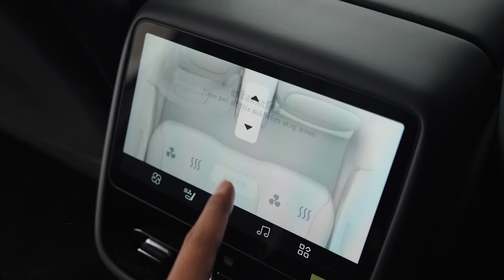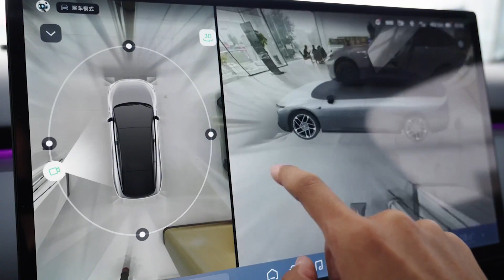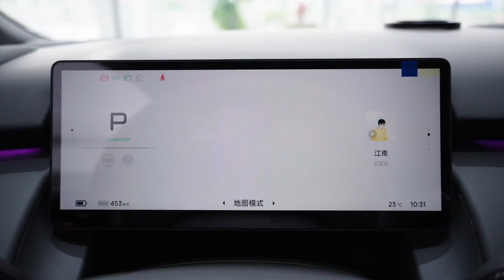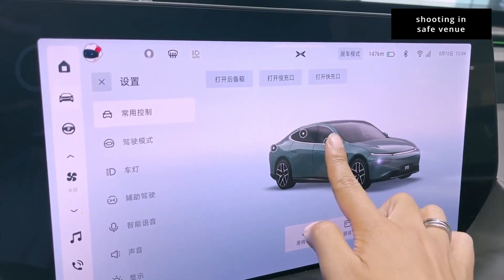Is This the BIGGEST Disruption in EV History?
How does Xpeng’s free self-driving compare to Tesla’s Full Self-Driving (FSD)?  What are the key advantages and challenges of Xpeng’s AI-driven technology?  Will this disrupt Tesla’s dominance in autonomous EVs?

Join us as we dive deep into this emerging battle for the future of self-driving cars.